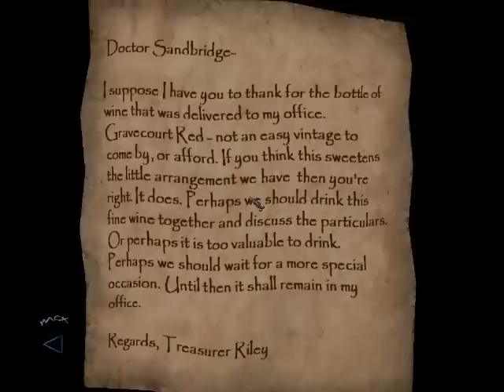Thief3 Mission9 Pt1 (Robbing the Cradle)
Thief3 Walk\Loot-through